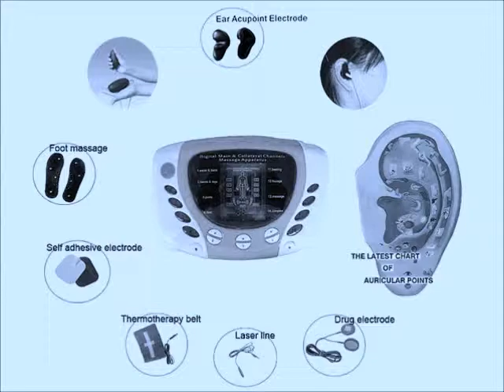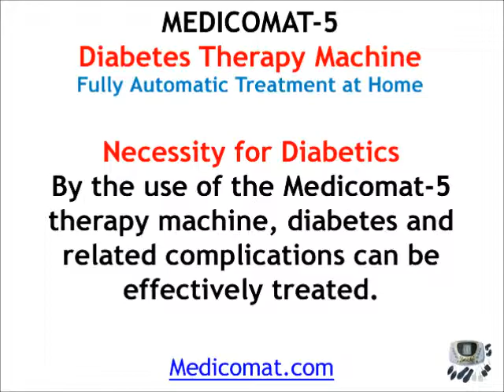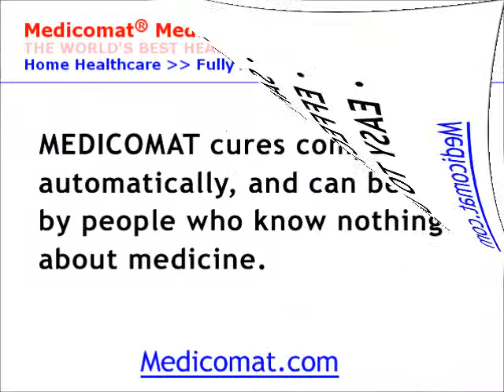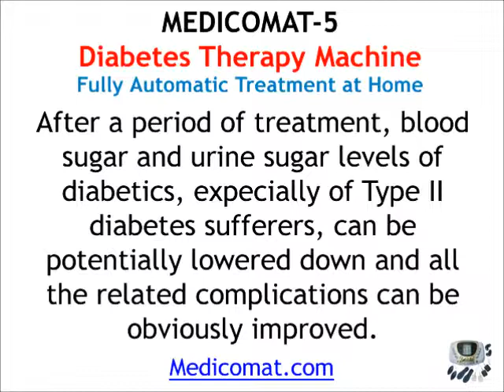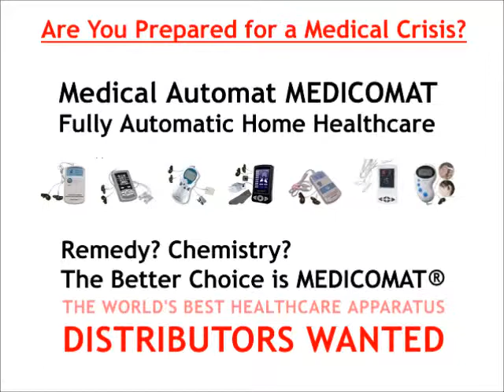Acupuncture for Diabetes: Auricular Acupuncture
Auricular therapy ear acupuncture diabetes device has the success of 90% for the diagnosis, therapy and pain relief. The only thing that a diabetes patient has to do is to sink the ear electrodes into ears. It is unique scientific, safe and without side effects or ear harmful reactions by thousands of clinic cases. International distributors wanted for Auriculotherapy Medical Automat Series